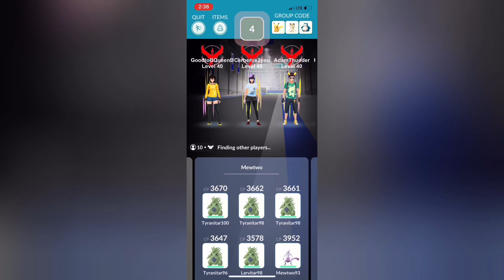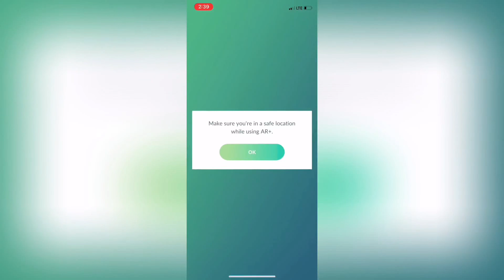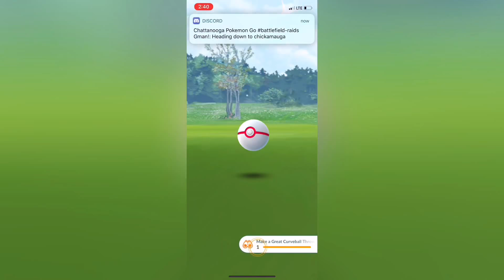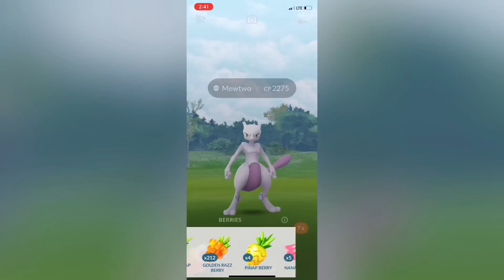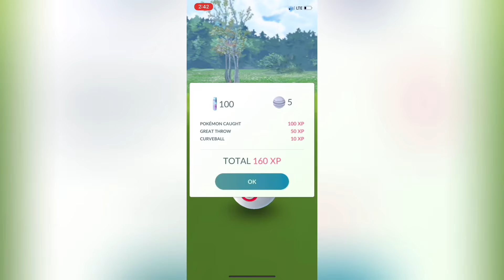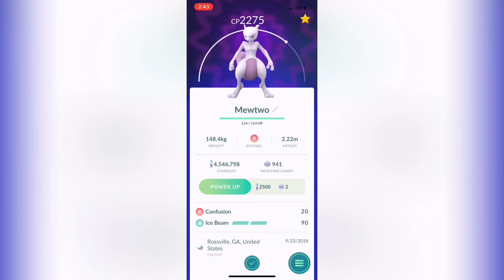Perfect Mewtwo Pokemon Go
After 29 Ex Raids and 26 regular raids I finally got my 100% Mewtwo. It was a little dicey trying to catch mewtwo because of game lag but I get it!